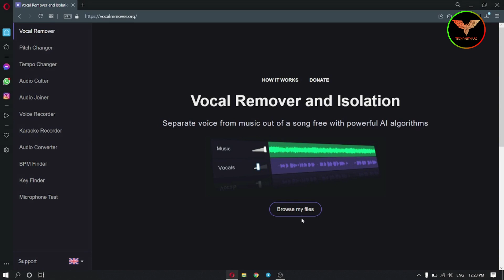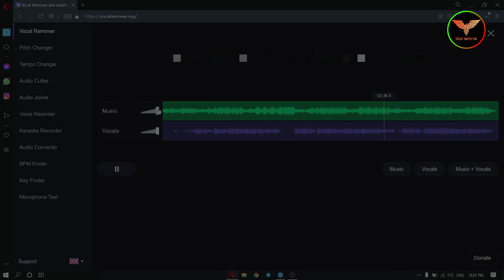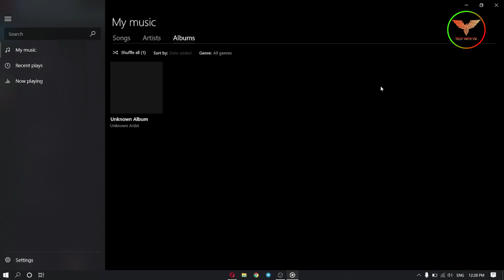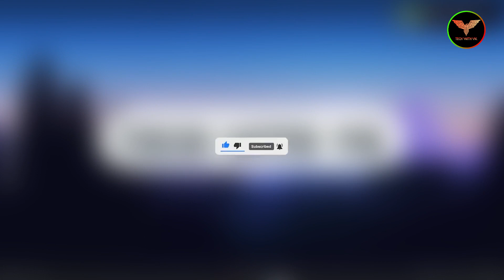ඕනැම සින්දුවක music / vocals වෙන වෙනම අහමු | Tech With YK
hello friends .. අද විඩියෝ එකෙන් කතා කරන්නේ  ඕනැම සින්දුවක music / vocals වෙන වෙනම අහන්න පුලුවන් Website එකක් ගැන ..ඉතින් මේක ඔයාට phone එකේ chrome browser එකෙනුත් කරන්න පුලුවන් .. ඉතින් video එක ඉවර වෙකන් බලන්න .. ඔයාලට ජය වේවා.. ❤❤